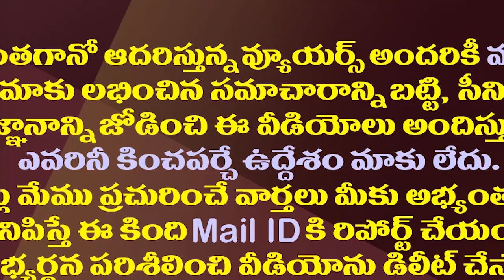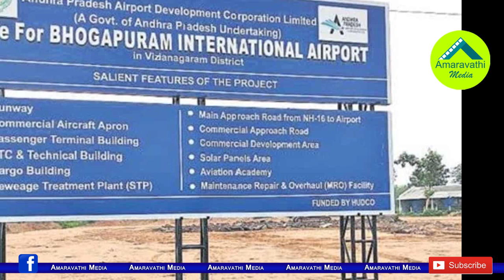విశాఖ రాజధాని దిశగా జగన్ మరో బిగ్ ప్రాజెక్టు|CM Jagan To Lay Foundation Stone For Bhogapuram Airport